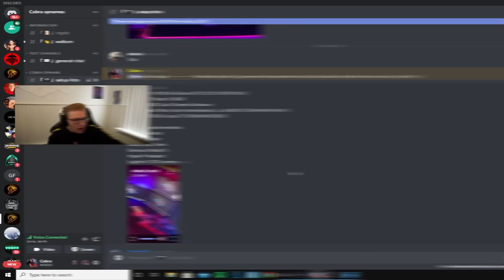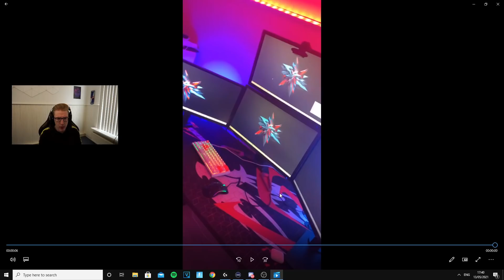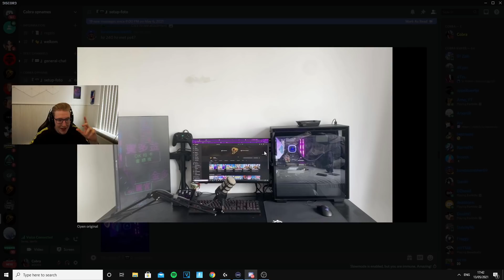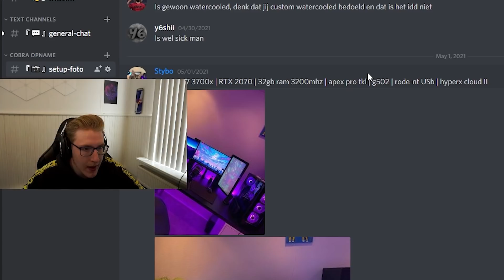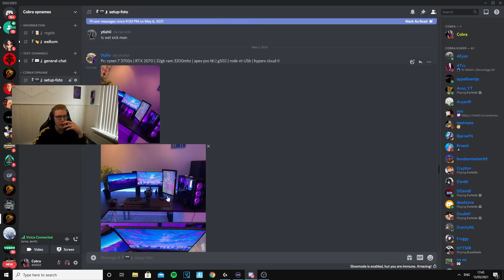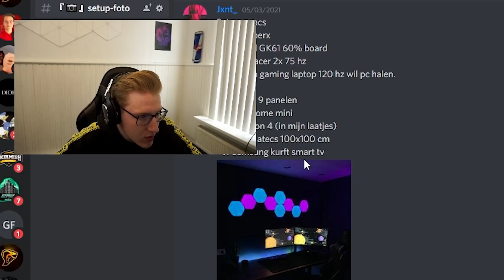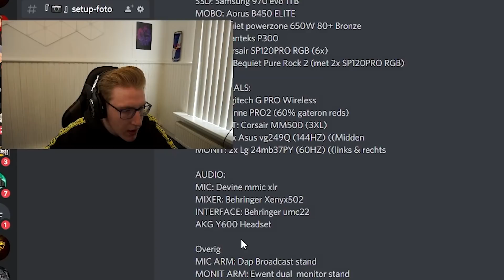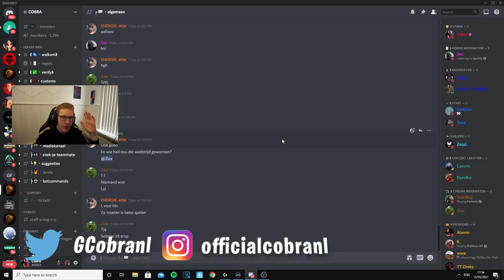REAGEREN OP DROOM SETUPS #2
Bedankt voor het Kijken naar: REAGEREN OP DROOM SETUPS #2

1000likes nieuwe video